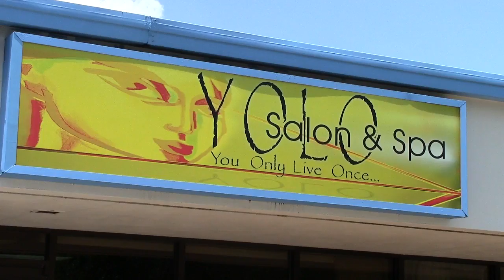Massage in Pasadena FL, Neuromuscular, deep tissue, Swedish and Pre-natal massage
YOLO Salon and Spa. 1155 Pasadena Ave. South, Suite E, South Pasadena, FL.

Welcome to YOLO Salon and Spa where we make it our passion to make our client's feel and look fabulous!   We have a team of very talented professionals that put the customer experience above everything else.  YOLO Salon and Spa offers all hair coloring and styling services, along with pedicures, manicures, waxing, facials and massage. Please visit for a fantastic experience!

You Only Live Once YOLO Salon and Spa, featuring full service salon with spa services. We offer all hair styling services, waxing, facials, and massage.

We are on the PSTA bus route #14, #79, #90 also the Central Avenue Trolley

We are open: Mon - Fri: 10:00 am - 7:00 pm

Salon Services include:
PARTIAL HIGHLIGHTS- $75.00
FULL HIGHLIGHTS- $125.00
COLOR TOUCH UP- $50.00
WOMAN'S HAIRCUT/STYLE- $35.00
MEN'S HAIRCUT- $20.00
​BLOW OUT- $25.00
UP-DOS AND STYLING- $60.00
PERMS- $50.00
GLOBAL KERATIN "FRIZZ TAMER"- $99.00
HAIR EXTENSIONS- PRICE AFTER CONSULTATION
*All prices may be adjusted based on length and thickness of hair.

MASSAGE
Swedish Massage- $45.00
Deep Tissue- $55.00
Pre-Natal Massage- $55.00
NeuroMuscular Massage- $55.00

NAIL SERVICES
YOLO Manicure- $20.00
YOLO Pedicure-$35.00

SPA SERVICES

FACIALS
European Facial (50 min.)- $40.00
YOLO "Organic" Facial (50 min.)- $50.00
-great for sensitive skin.
Deep Pore Cleanse (60 min.)- $55.00
Anti-Wrinkle Facial (50 min.)- $65.00
Brightening Facial (50 min.)- $60.00
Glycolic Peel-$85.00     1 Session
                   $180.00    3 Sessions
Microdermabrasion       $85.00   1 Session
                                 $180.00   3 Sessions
Deep Back Cleanse (50 min.)- $65.00

WAXING

Brows- $15.00                       Under Arm- $25.00
Upper Lip- $10.00                 Legs 1/2- $30.00
Chin- $10.00                         Legs- $60.00
Full Face- $35.00                  Brazilian- $50.00
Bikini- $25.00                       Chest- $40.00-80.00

South Pasadena, Florida Hair Salon, Beauty Salon
St Pete Hair Salon, St. Petersburg Beauty Salon, St. Pete Beach Hair and Beauty Salon, Pasadena FL Facial and Massage, Men's Haircut in Pasadena, Men's Hairstyle in Treasure Island, FL. St Pete Beach Men's Haircut, Pasadena FL Spa, Deep Tissue Massage in St Petersburg, Hair Extensions in South Pasadena FL
Glycolic Peel in Pasadena FL. Gulfport Hair Styling, Men's Haircut in Gulfport FL. Beauty Salon near Central Ave in St Petersburg. Spa Services near Gulfport, FL